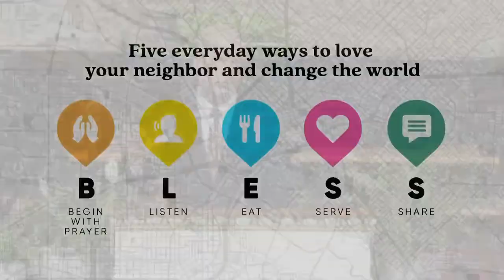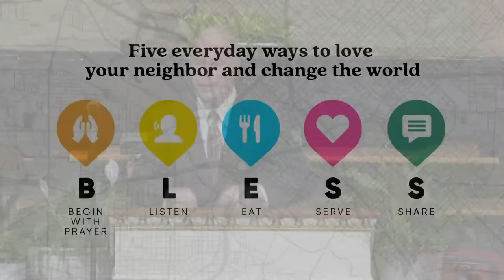Love Where You Live: Begin with Prayer // Dr. Jeff Warren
Primary Scripture
John 17:20-26

Key Points
• In the same way Jesus prays for us, we pray for others.
• In the same way Jesus comes to us, we go to others.
• In the same way Jesus loves us, we love others.

Memory Verse
Ask God to write this word on your heart this week:

“As you sent me into the world, so I have sent them into the world.”

1: What do you think it means to be in the world, but not of the world?

2: What distinguishes those who walk with Jesus from those who do not yet walk with Jesus?

3: Why do you think God sent God’s only Son, Jesus, into the world?

4: Reflect on our memory verse for this week (John 17:18).

What does it mean for you to know Jesus has sent (and is still sending) you into the world in the same way his Father God sent him into the world?

5: As we all seek to bless 4 people over these 40 days of Lent, where in the world is Jesus sending you? Who is God specifically placing on your heart to bless during this Lenten season?

6: Why might prayer be considered both the starting place and the foundation of blessing?

7: How is the Holy Spirit prompting you to begin these 40 Days of Blessing with prayer today?

Pray
Lord, you gave up divine privileges when you came to us, so we might know you and be with you where you are. It personally cost you to enter into relationship with us. We weren’t even seeking after you, but still you came to seek and save us. Lord, awaken us each morning to your unmatched love for us. Fill us to no end with that same love for others. Let us begin anything and everything with prayer. Let us begin anything and everything with you.

• 40 Days of Blessing: Love Your Neighbor. Change the World. PCBC 2021 Lenten Journal